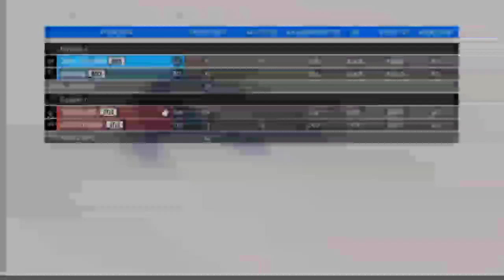BACK vs ATLX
Respect Atlx old vid